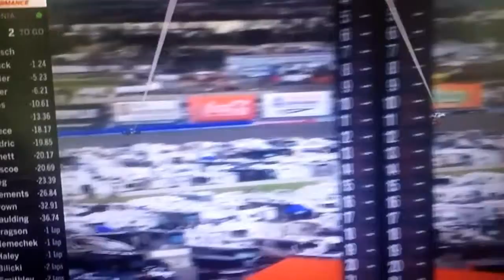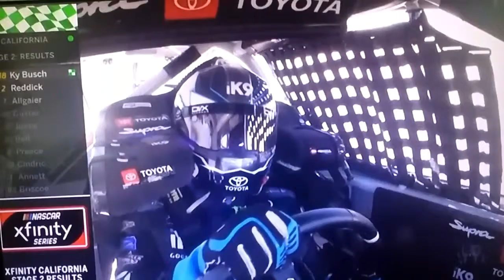2019 Xfinity Fontana Reactions